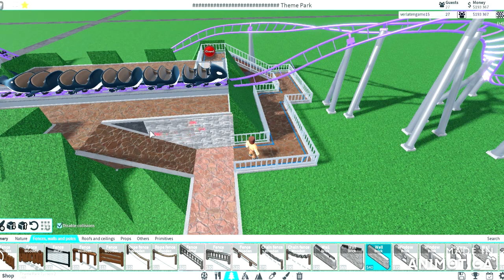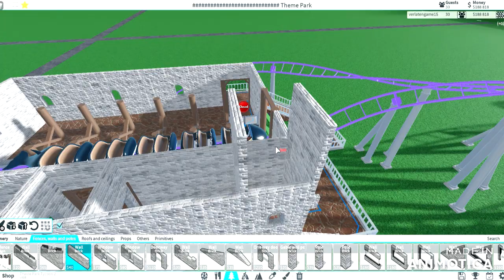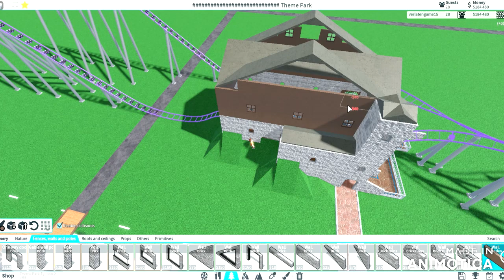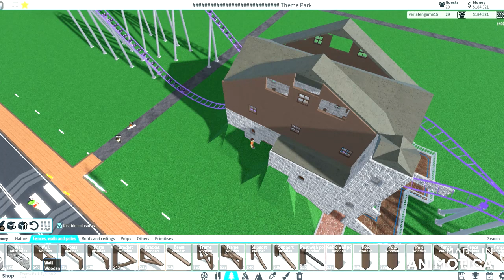i make a station for the junior boomerang (part 2)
in this video I make the station of the junior roller coaster, this video took me a lot of time if you would give a like I would be very grateful and please subscribe

at the 4 likes part 3 will be online